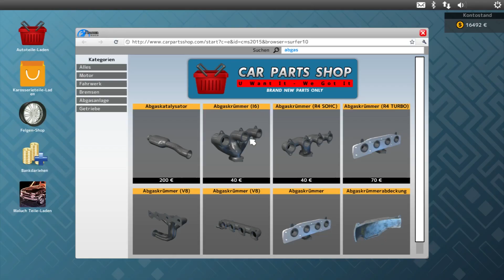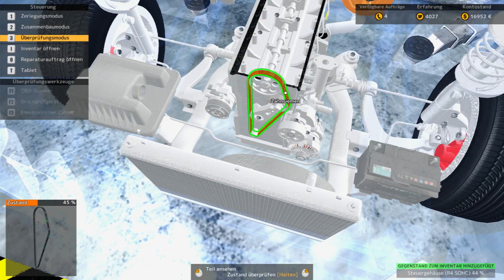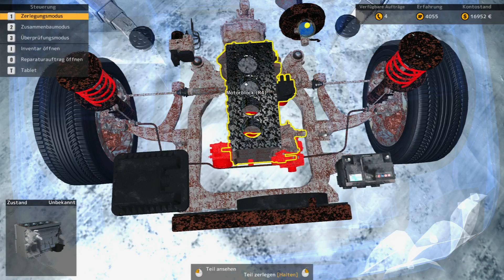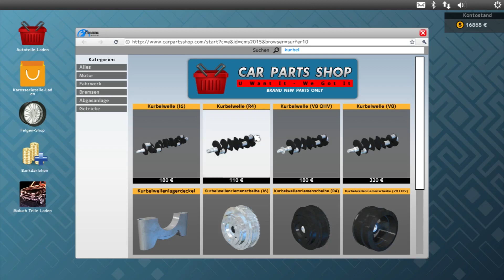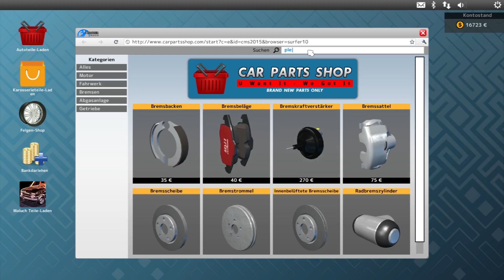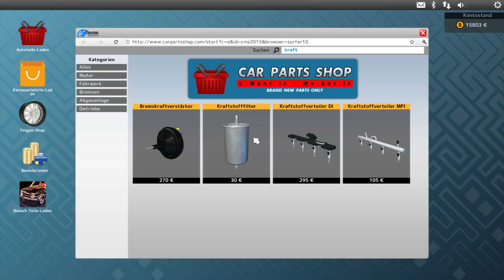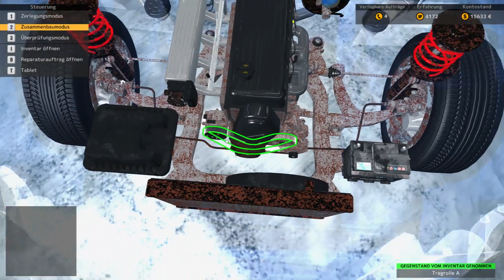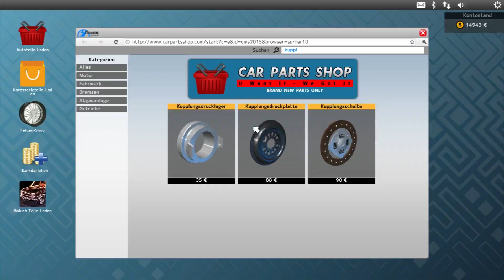Richtig fetter Auftrag! - Car Mechanic 2015 #19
►Eine Runde Automechaniker sein :P